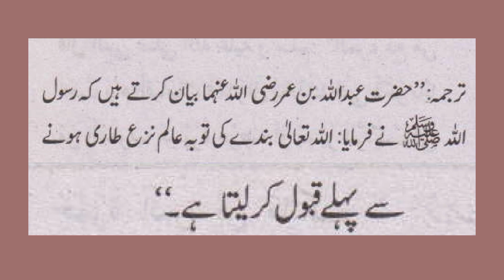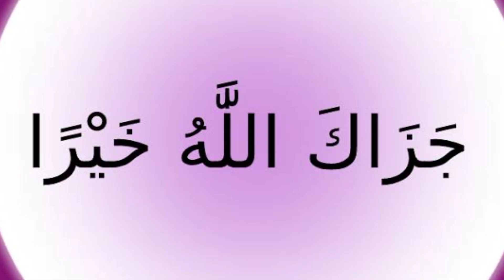Tobah ka bayan. 3 Ahaadiths.Allah sa tobha talab karo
Allah sa tobha talab karo
Din ka waqt
Raat ka waqt
Mout sa phela
qayamat sa phela